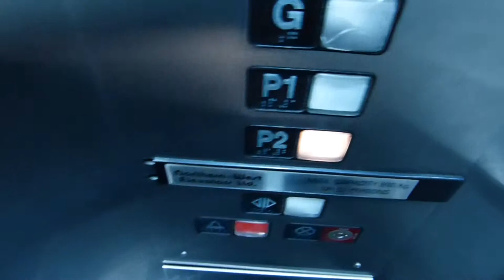Northern-West Hydraulic Elevator at 5638 Cambie St. in Vancouver BC